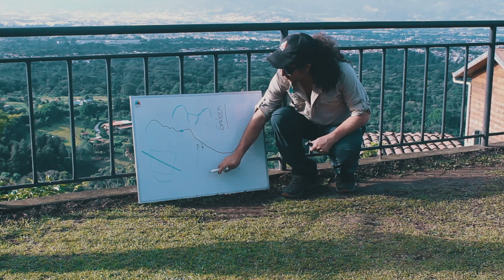POAS, MÁS QUE UN CRÁTER 29 7 18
Les compartimos el video de nuestra nueva experiencia de vulcanólogo por un día. Poás, más que un cráter nos lleva a sitios de interés geológico como nacientes de agua termal, lagunas volcánicas, afloramientos. Además nuevos conceptos y experimentos. No te pierdas  esta experiencia. Más información por inbox. Video Naty Paniagua. Edición novumcr